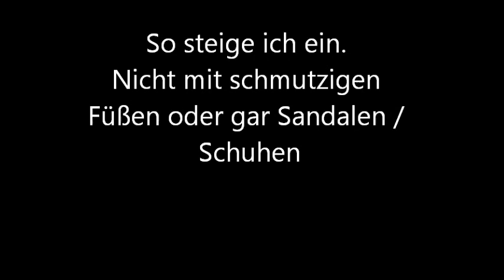So steige ich ein / How I enter a kayak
How I enter a kayak with clean feet and sandals - hahahaha!
Klar, Paddelbrücke - alter Hut!

Music / Musik: Dan-O from danosong.com with / mit: Crazy From The Message. Thanks Dan-O!